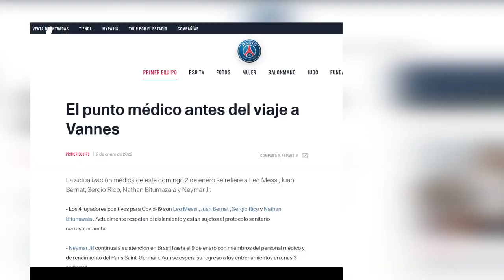MESSI ARRANCA el 2022 con COVID, es BAJA PARA el PSG y se PIERDE EL ARRANQUE COPERO y LIGUE 1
El PSG confirmó ayer por la tarde cuatro casos detectados de coronavirus. Uno de ellos es Leo Messi, tal y como ha confirmado el conjunto parisino en un parte médico emitido hace varios minutos. El argentino se perderá el partido de este lunes contra el Vannes en Copa de Francia y es duda para el encuentro del 9 contra el Olympique de Lyon.

Messi tenía previsto volver hoy a París tras haber pasado en Argentina las vacaciones de Navidad. El PSG ha informado en el parte médico que el jugador se encuentra realizando una cuarentena adaptada a las medidas del protocolo del coronavirus. Francia ha informado hoy que las personas que tengan la pauta completa de vacunación reducen la cuarentena a cinco días (antes eran siete) en caso de dar negativo en una PCR, por lo que el rosarino podría, en el mejor de los casos, llegar para el partido ante el Lyon del próximo domingo.

Además de Messi, Sergio Rico, Juan Bernat y Nathan Bitumanzala han sido los otros jugadores que han dado positivo en el PSG. El conjunto parisino se enfrenta este lunes al modesto Vannes en los dieciseisavos de la Copa de Francia y no podrá contar con los cuatro al ser diagnosticados este sábado. Según diversos medios argentinos, Messi se encuentra ahora mismo en Argentina realizando cuarentena tras haber sido detectado positivo en la tarde de ayer.